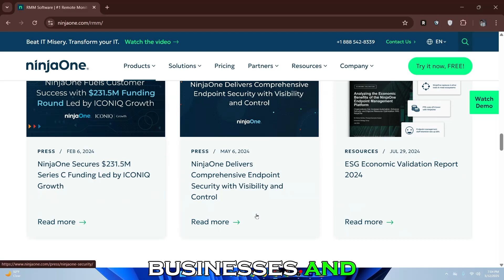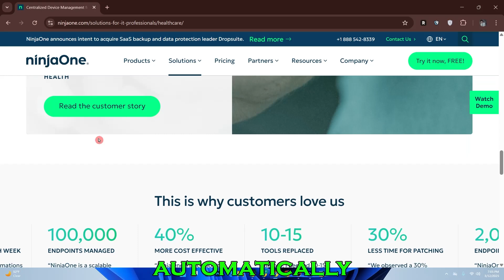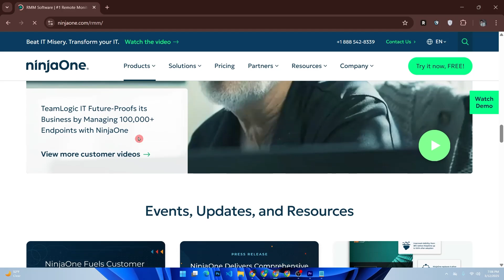NinjaOne RMM Review (2026) — Is It Worth It for IT Teams?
NinjaOne delivers fast, cloud-based remote monitoring and management with powerful automation, while traditional tools rely on heavier on-prem systems, so which one should you trust for managing endpoints, patching, and IT support in 2026?
If you're looking for an RMM solution that helps IT teams, MSPs, and help desks manage Windows, macOS, and Linux devices with real-time alerts, remote access, patch management, and built-in ticketing, this NinjaOne review breaks down how it performs in day-to-day use, how it compares to tools like SolarWinds, ConnectWise, and Datto, and whether it’s actually worth the cost for small businesses and growing IT departments.

how NinjaOne RMM works for endpoint management and device monitoring

NinjaOne patch management and software deployment features

NinjaOne remote access vs TeamViewer and AnyDesk

NinjaOne pricing for MSPs and internal IT teams

NinjaOne vs SolarWinds RMM performance comparison

how NinjaOne handles alerts, automation, and scripts

best NinjaOne alternatives in 2026

whether NinjaOne is good for small business IT support

NinjaOne pros and cons after real-world use

ninja one rmm review,ninjaone remote control,ninjaone rmm review,ninjaone